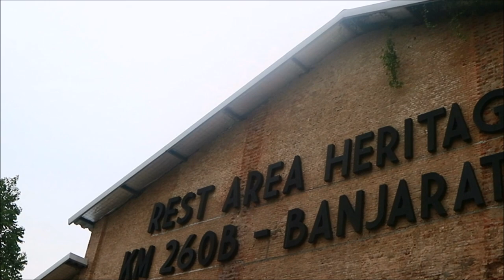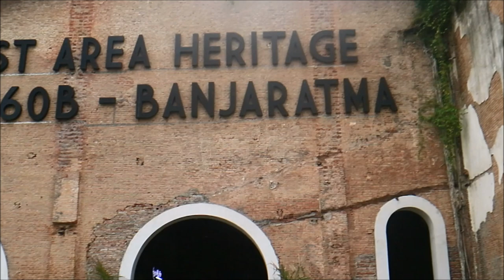Rest Area 260B Banjaratma. No Copyright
Rest Area 260B Banjaratma, Brebes, Central java, Indonesia. No Copyright. bebas unduh. Gratis